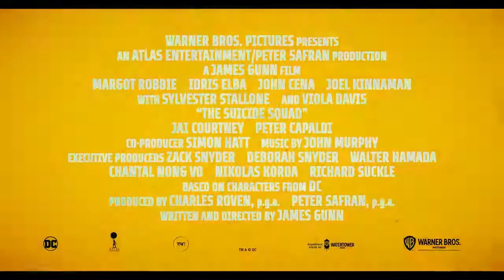The Suicide Squad Rebellion Hindi Trailer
देखिए TheSuicideSquad का Rebellion ट्रेलर हिंदी में! जल्द ही सिनेमाघरों में।

Ham chahte hai sab apne garh par rahe or safe rahe.
Jante hai garh pe aadmi bore ho jata hai isliye ham hai aapke liye.
Or ham aapka boring dur karne ke liye daily din mai 5 baar aate hai.